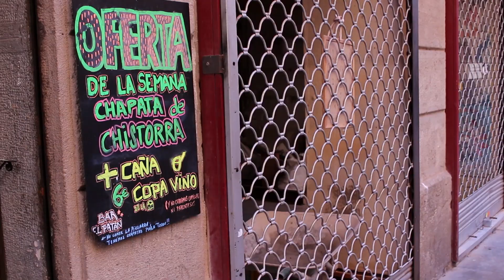Castellers del Poble Sec - Motivacional 4d8 + matiner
El repte està servit: estrenar el 4d8 més matiner de la història bandarra. I no hi ha millor moment que la diada del nostre local. Serem capaços de fer-lo?